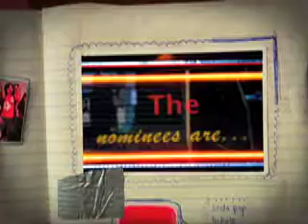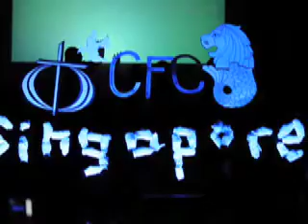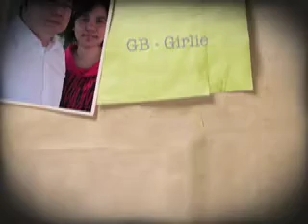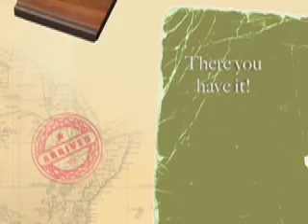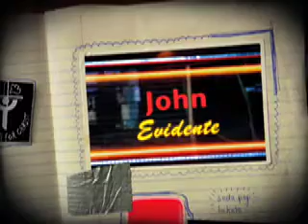CFC Singapore Awards 2010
This video contains the different nominees and winners for the CFC Singapore Awards 2010.